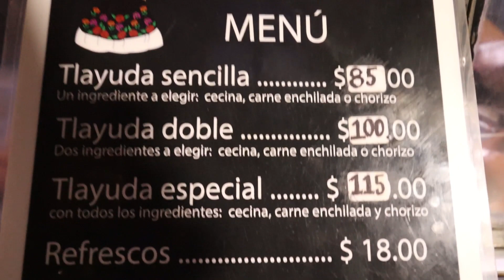✅ ║Tlayudas OAXAQUEÑAS en Mérida, 🔴 ║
Una manera de celebrar que Mary se ha vuelto mexicana, es probando su comida, y que mejor que probar la gastronomía de Oaxaca en esta ocasión nos delitamos el palada con sus famosas Tlayudas Oaxaqueñas.

Mérida va creciendo en todos sus sentidos, y en el gastronómico no podía ser la elección, encontramos en el norte de la ciudad de Mérida un puesto que ofrece como mencionamos, Tlayudas Oaxaqueñas y para el que nunca las ha probado, esta es una muy buena oportunidad de comerlas y disfrutarlas.

La Tehuanita como se llama este puesto, ofrece algunas combinaciones de Tlayudas, visita este puesto con hambre porque seguro te va a encantar empezando por el Sabor, la atención de sus dueños y tambien por que no mencionar, que los precios son justos para lo que se ofrece hoy en día en el mercado.

Amigos,  Si llegaron hasta acá abajito ⬇, les recordamos que el botón de suscripción 🟥 y la campanita 🔔 de notificación están aquí arribita, con tu suscripción, nos ayudas muchísimo a seguir creando contenido compartiendo nuestros vídeos, dejando tu like, tu comentario y suscribiéndote a nuestro canal!

Datos de la Tehuanita
ubicacion tlayuderia